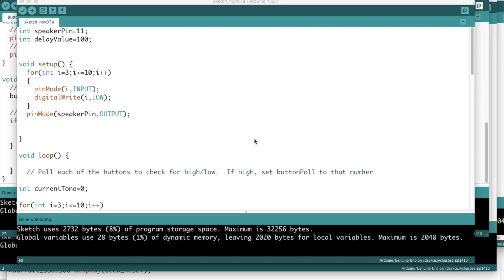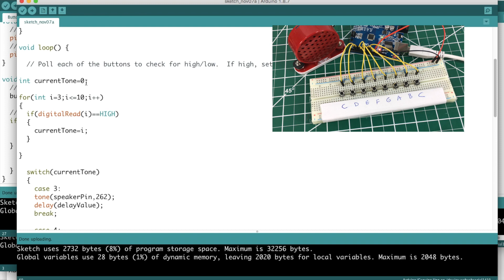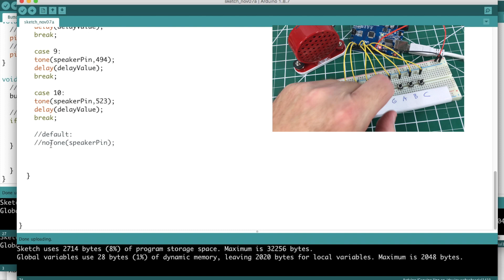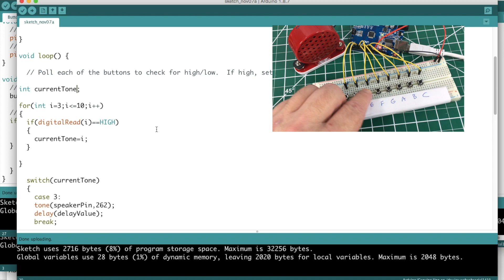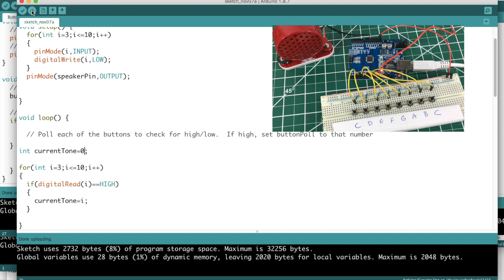Arduino Music Breadboard Keyboard project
I assemble a music keyboard on a breadboard.  This project introduces the switch case statement.